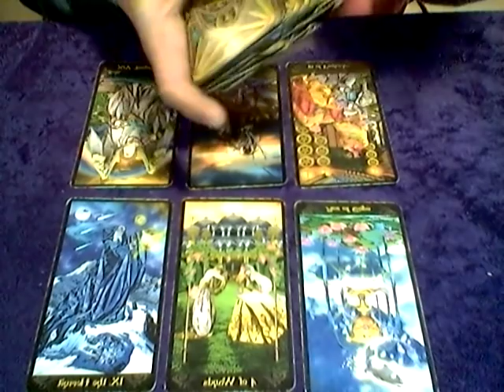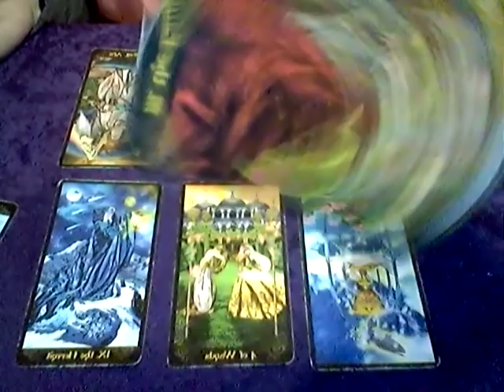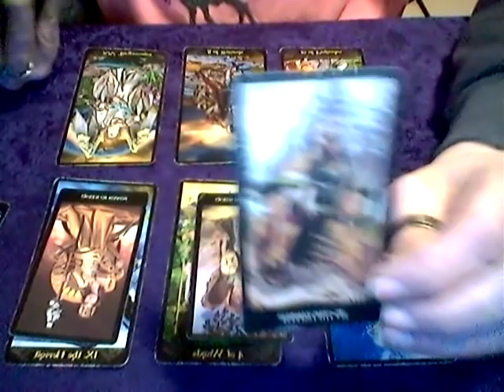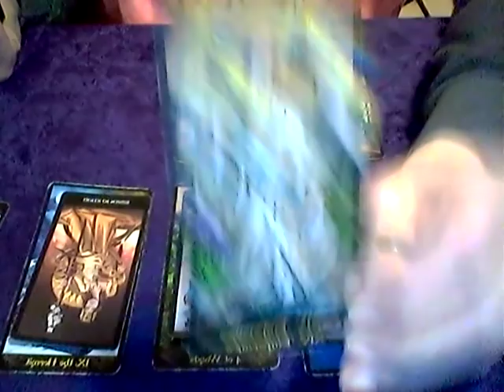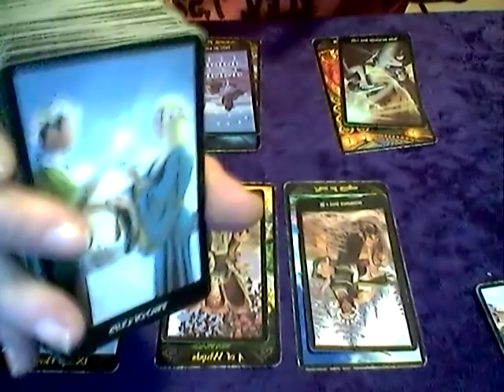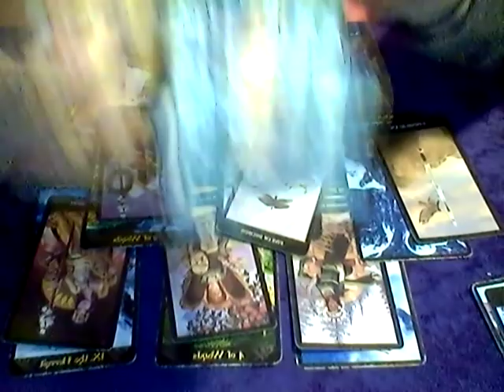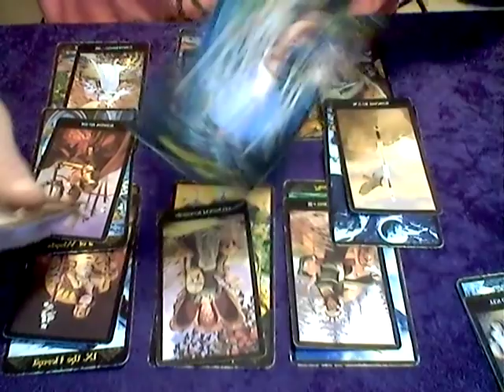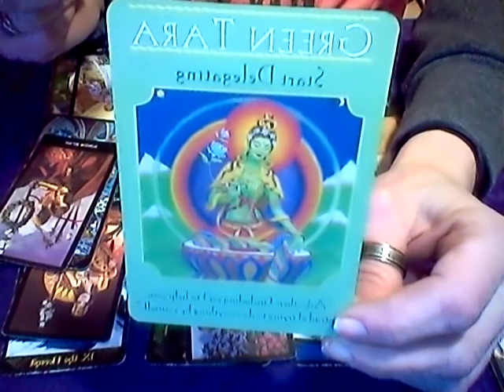WATER SIGNS *DAILY LOVE READING* MARCH 20, 2019